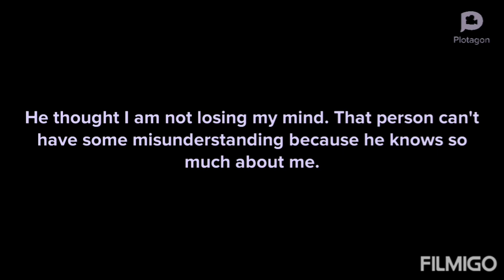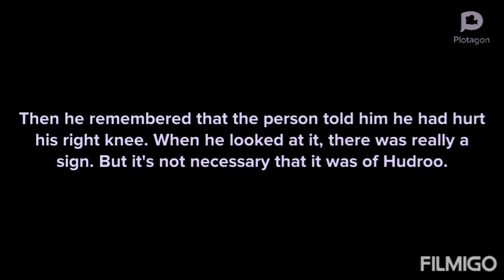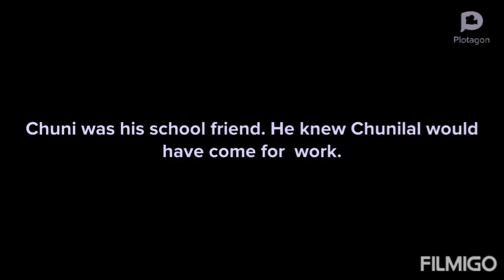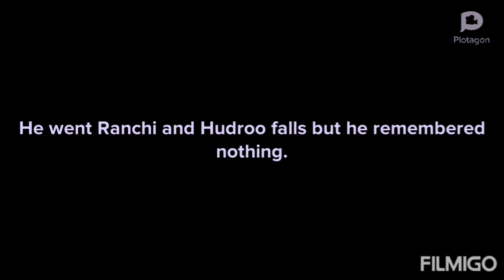Bipin Chaudhary's lapse of memory class-8 animation in english animation in english class-8 cartoon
Don't worry, u will be benefitted in CLASS 9 AND 10 TOO!

bepin choudhury's lapse of memory animated story in ENGLISH . This video is made to teach the story of bipin Chaudhary's lapse of memory in an animated form. This story is extracted from class 8 ncert book . This story belongs to a person named Bipin Chaudhary who didn't take much attention to his friend Chunilal who asks him for help. So Chunilal plays a practical joke with him and Bipin takes it so much seriously that he becomes ill finally. Then Chuni sends him a letter telling all about it. This story is a zillion times more funny when seeing as an animation.
Yes!  It is 3D animation. You would have seen several 3D animated movies. They look awesome. What if your textbook turns into movie? Think about your favourite animated movie. Fo you remember its story. If yes, then how can you forget this story. This 3D animated video is not only made to provide a better understanding on this chapter, but also to improve your English speaking and listening skills.
If our channel got efficient subscribers , next video will be published soon.
WE know its sounds are not good. But we focused more on the content.